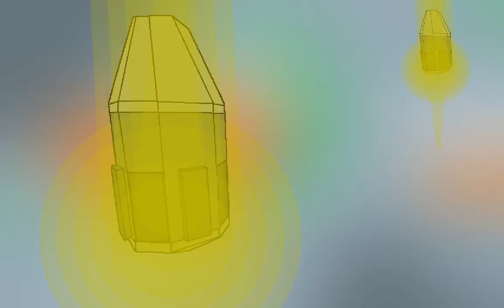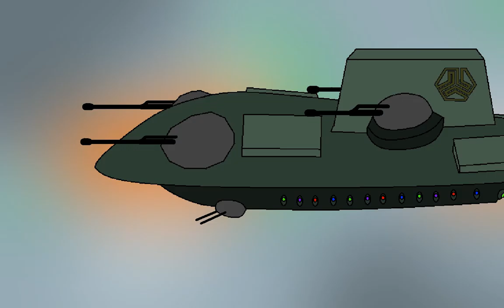Pivot Alien Invasion Fight War Animation Series 2 (Chapter 4 - "The Capital")